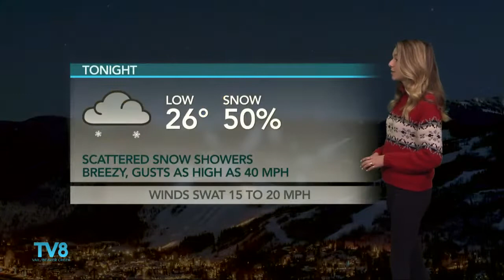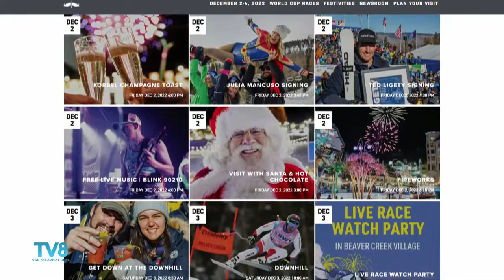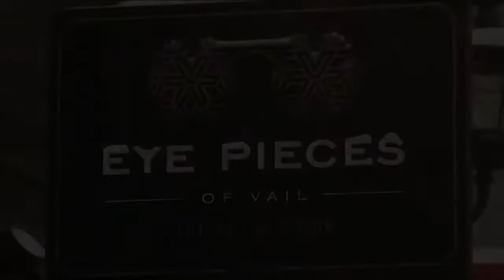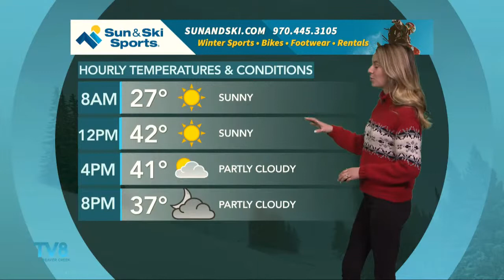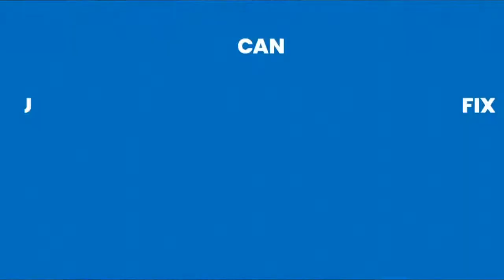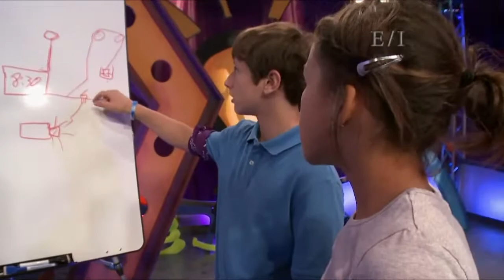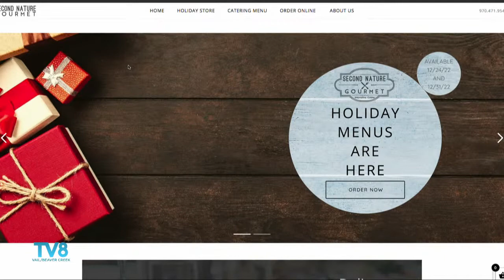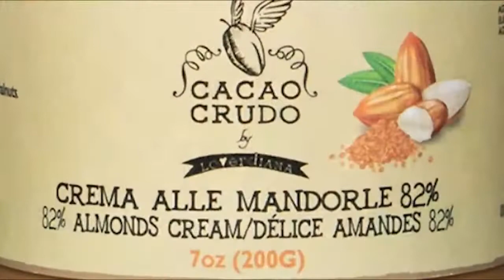Good Morning Vail 12-01-22